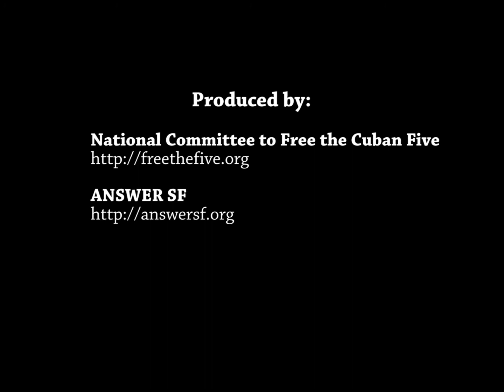Cuba in Focus - María Isabel Domínguez